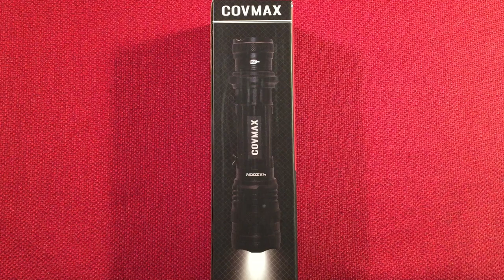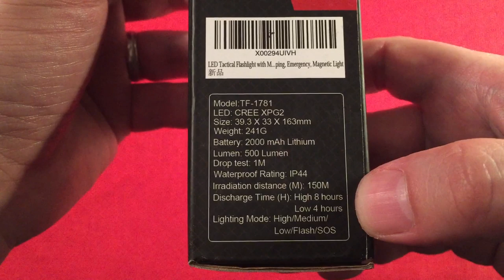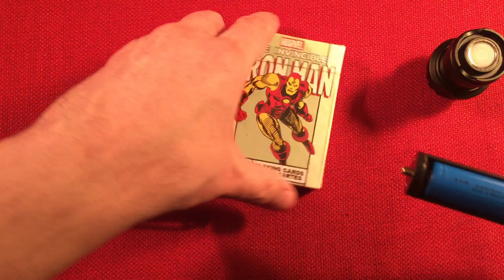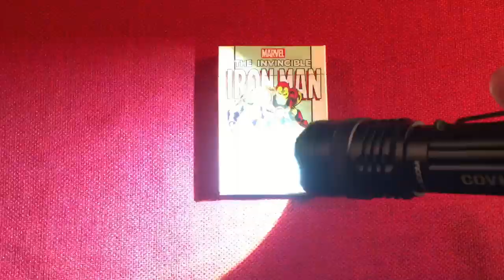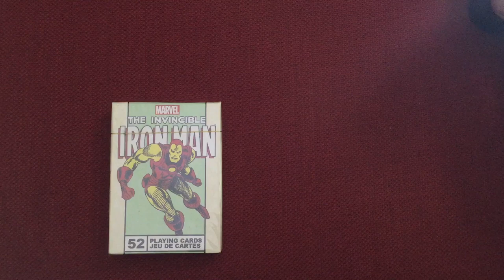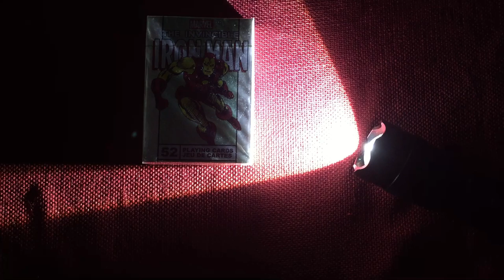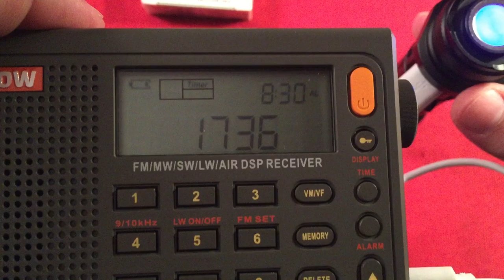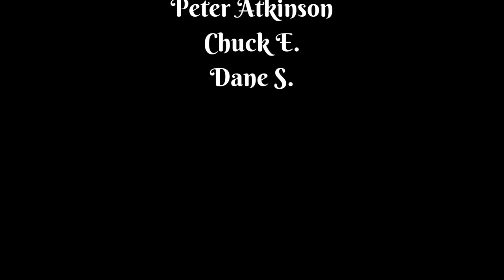Covmax TF-1781 USB 18650 Flashlight Review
The Covmax TF-1781 USB 18650 flashlight represents a great deal when priced under twenty dollars.  The light is built like a tank and is easy to keep nearby for tasks around the home, farm, auto, and campsite.  I like the flexibility this product provides.

▶ The Covmax TF-1781 at Amazon
▶ The Dual 18650 Lantern at Amazon

▶ Orbtronic 3500mAh at Amazon

Features I like about this Flashlight:
Large enough not to be lost.
Decent Zoom Mode, Full Flood is the best.
500 Lumen High.
Appx. 60 Lumen Low that will run up to 12 Hours.
Decent run times on the included 18650.
The 18650 is replaceable with all different types of 18650s.
Built in micro USB charge port.
Power Bank feature.
Tail Switch.  Shows Charging Status.
Magnetic Base.
Low Cost.
Included USB cable.

Features that could be added or improved on:
Stronger Magnet.
Remember last setting.
Long Press Off.
Momentary On.

Overall, for the price you are getting a light that is going to provide you with the illumination you require for most tasks and the ability to operate as a power bank in an emergency.

I am going to continue to feature lights of this type in the sub $20 category.  This light gets a recommended buy from me.  Don't forget to check out their dual 18650 Lantern.  Another awesome item ;)

Arnold Alt
Peter Atkinson
floredon
Gary B
Don Brubaker
Chuck E
Loretta J
Mac R
Dane S
Rita B